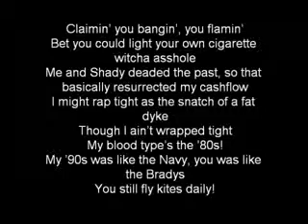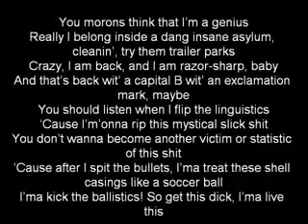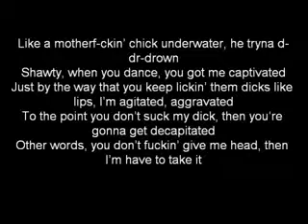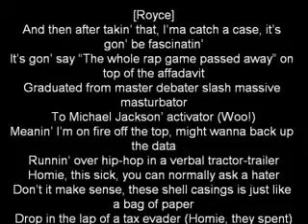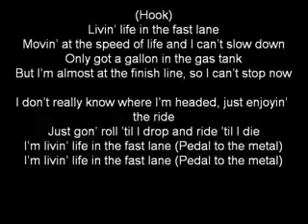Eminem feat Royce Da Fast Lane Lyrics + ringtone download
Eminem feat Royce Da    Fast Lane Lyrics'